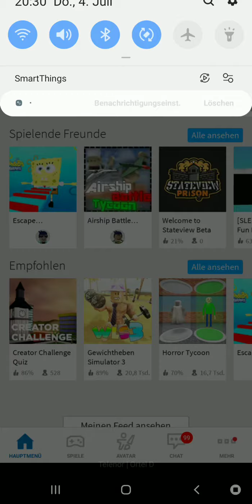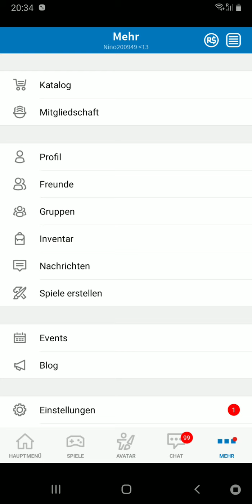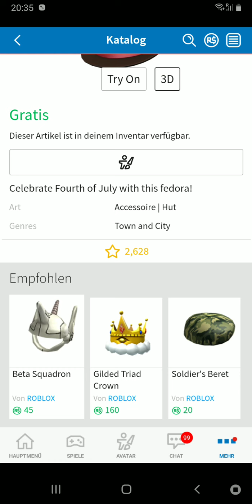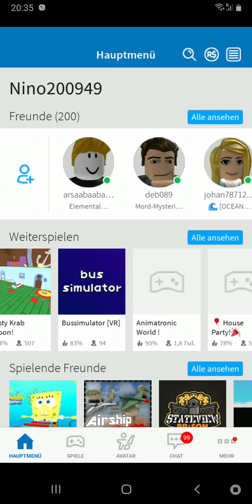4. Juli 2019